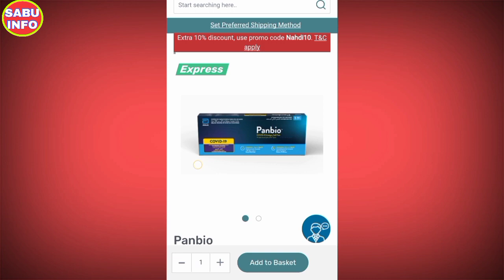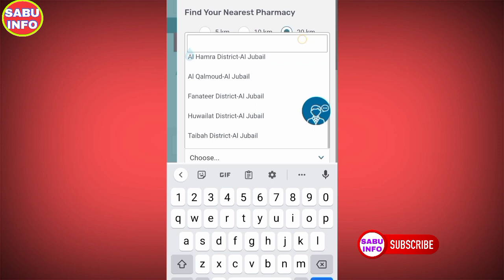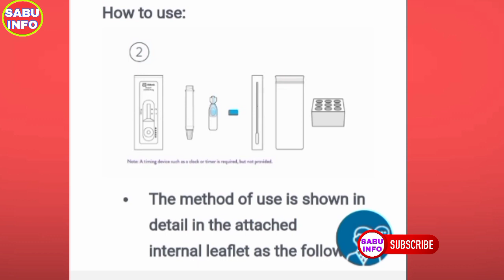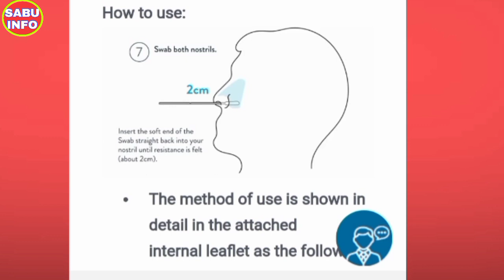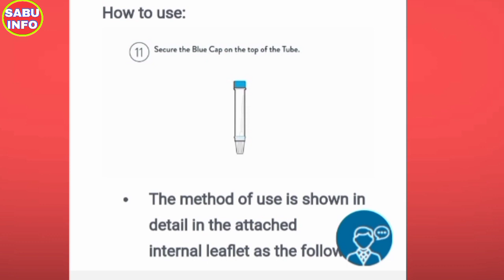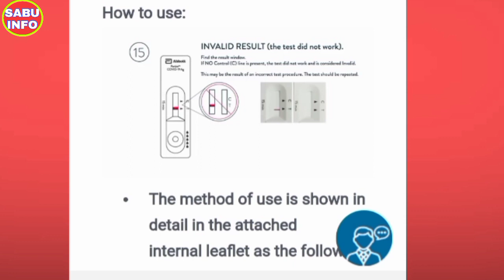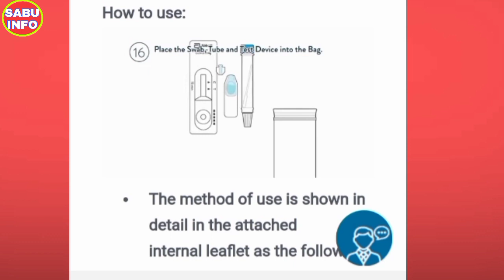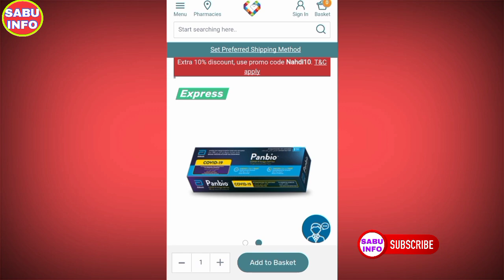SAUDI Arabia In Covid Test Kit Available 🔥🔥|| Ab Hospital Jane ki jarrurat Nahi Covid Test ke Liye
🌹🌹🌹 SABU INFO 🌹🌹🌹

Today saudi news in urdu hindi
 saudi kartina package
 qurantine package in saudi arabia
price of qurantine package in saudi arabia
saudi airline qurantine package
quarantine package
quarantine package to Saudi Arabia
 saudi quarantine package
saudi institutional quarantine package
institutional quarantine saudi arabia
 institutional quarantine ksa
Institutional quarantine saudi airlines
institutional quarantine package to enter saudi arabia
Hotel quarantine in saudi arabia
how to book hotel quarantine in saudi arabia
hotel quarantine kaisay book karna hai
hotel quarantine kaise kare Saudi Arabia
Saudi Airlines Quarantine package
Saudi Arabia Direct flight
pakistan to saudi arabia direct flight
india to saudi arabia direct flights
saudi flight news
direct flights from Pakistan
 direct ticket price saudi
Saudi quarantine hotels
4day hotel price
Saudi institutional quarantine price
saudi airline ticket booking
5 days quarantine
 Pakistan to Saudia Arbia
Quarantine Package
How to book Quarantine Package
 Quarantine Package kaise book Kare
Quarantine Package book karne ka tarika
Quarantine Package booking process
Quarantine Package information
Saudi Arabia Flight update
Saudi Arabia travel news
Travel Update
Visa Update
 travel&visaguide
Quarantine Centers in Saudi Arabia
Approved Quarantine Centers in Saudi Arabia
How to Book Room For Quarantine in Saudi Arabia
saudi expatriates latest news
saudi flights latest news
gaca saudi latest news
saudi latest news in hindi
Saudi arab ki latest news
Pak saudi latest news
india to saudi flight kab chalu hogi
India to saudi flight news hindi
India to saudi flight open date news
saudi arabia lockdown
Curfew news saudi
absher id kaise banaye
International flights ban
India to saudi arabia flight news
SAUDI news today
Saudi News
India to saudi arabia flight
 Saudi Arabia Flights Latest News
Saudi Flight news
Profession Test In Saudi
Saudi Arabia Latest News Today
Saudi
Saudi Government Open International Flights Completely From 20 Countries Viral News
Saudi Airlines latest News
India to Saudi Direct Flight
Saudi Arabia to India Flight News
Today Saudi New Traveling Guidelines
Saudi Flights News
International Flights from Saudi
Saudi Today News
Today Saudi Flights News
International Flights News